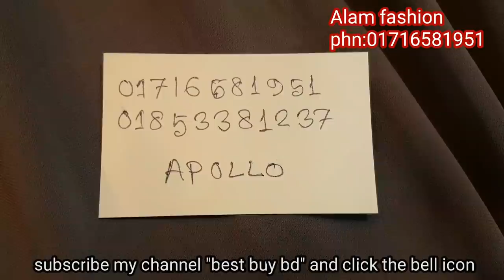ঈদের জন্য এক্সক্লুসিভ ডিজাইনের গাউন বোরকা কিনুন.borka price,abaya borka price in bd 2019.